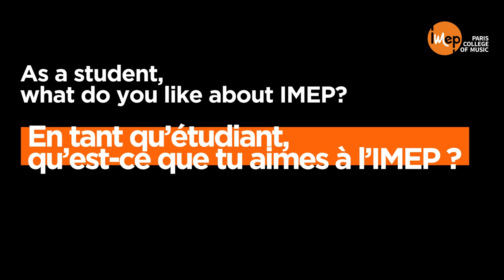Paroles d'élèves : Nima Gachpaz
IMEP · Paris Student Profile #4

Découvrez le parcours musical de Nima Gachpaz dans cette vidéo captivante ! Originaire d'Iran, Nima partage son expérience depuis son arrivée à Paris en septembre 2020 pour étudier à l'IMEP. Dans cette entrevue, il évoque son background en musique classique, ses défis initiaux et son évolution vers le jazz. Nima explique également pourquoi il a choisi l'IMEP, mettant en lumière son désir de se produire davantage sur scène. À travers ses mots, explorez sa passion pour la composition et ses projets futurs dans le domaine. Ne manquez pas cette occasion de plonger dans le monde musical inspirant de Nima Gachpaz !

Musique - Ranavalona par Awori, Twani